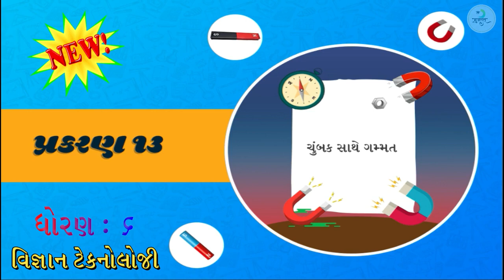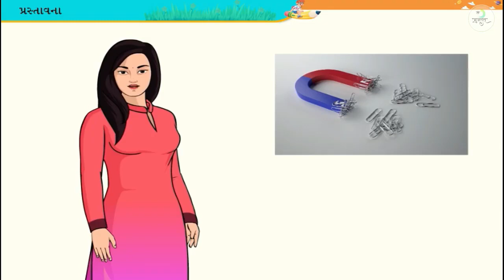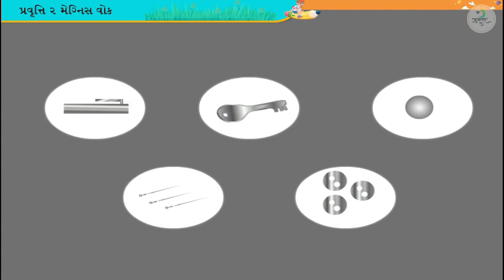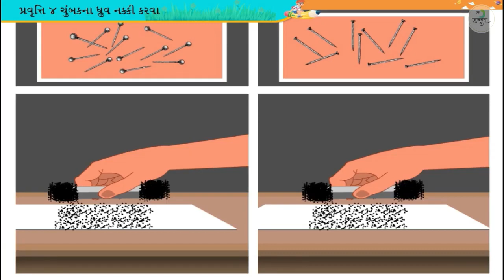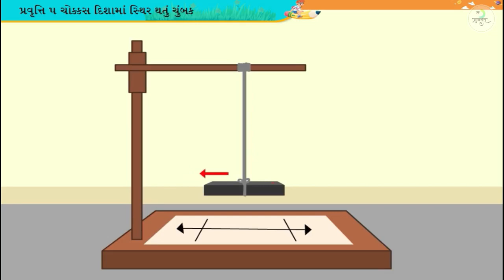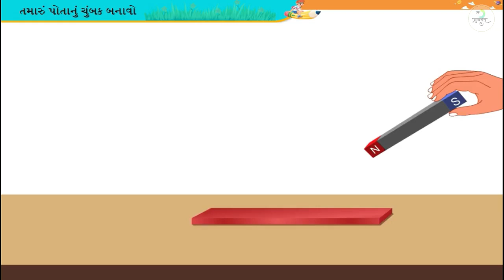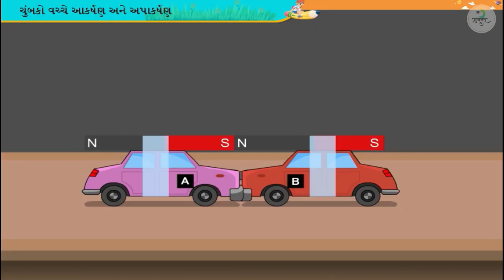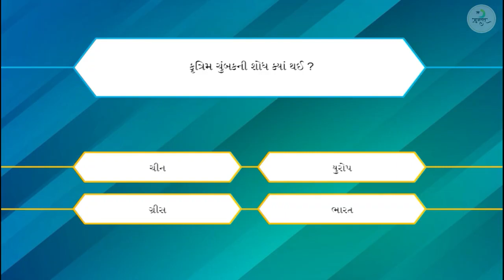STD 6 SCIENCE SAM 2 UNIT 13 ચુંબક સાથે ગમ્મત